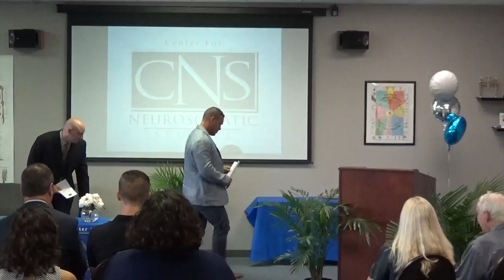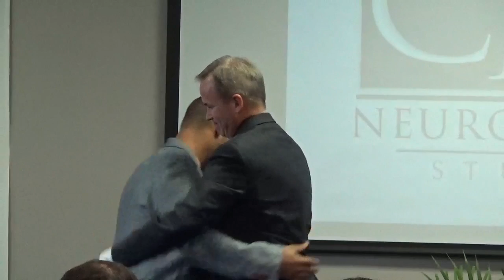Elliott Hulse Commencement Speech at CNS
Elliott Hulse's speech "Shine Your Light" as given at the Center for Neurosomatic Studies on August 23, 2014. He addresses finding your passion and living it as a method of finding meaning and purpose in one's life. and visit Elliott on YouTube